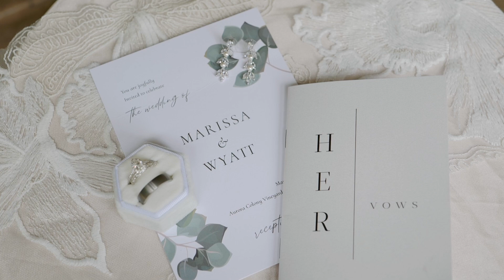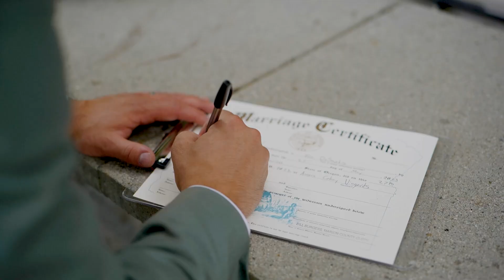Aurora Colony Vineyards & Winery Wedding Video: Marissa & Wyatt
Marissa and Wyatt were married on a sunny May day at Aurora Colony Vineyards. Their love overcame time and distance when Wyatt reached out to Marissa while she was across the country in grad school.